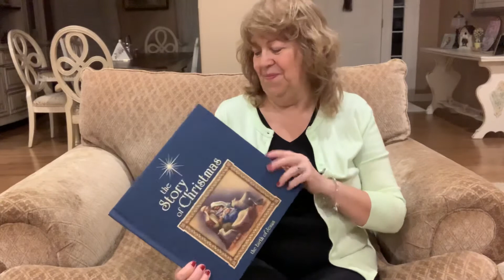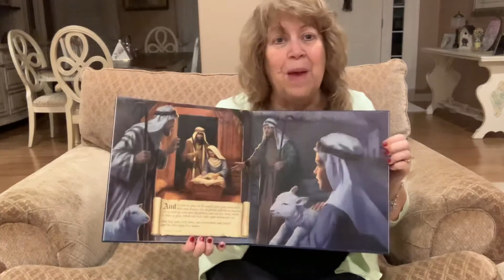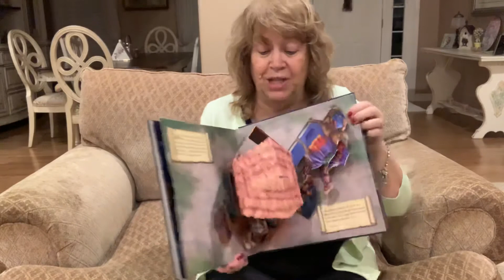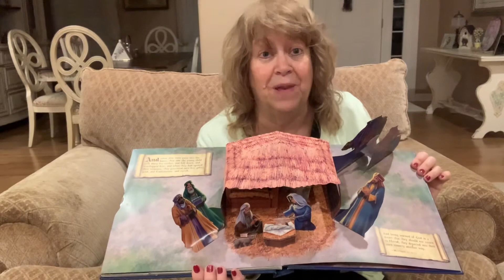Telling a Christmas Story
Today, for Christmas in July, I’m telling you the story of the very first Christmas.
Clip, Clop...